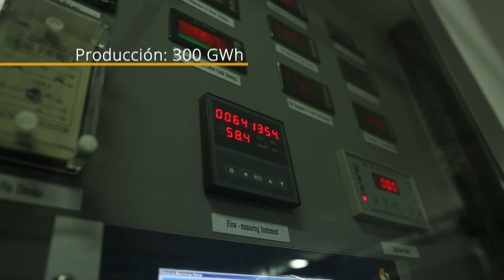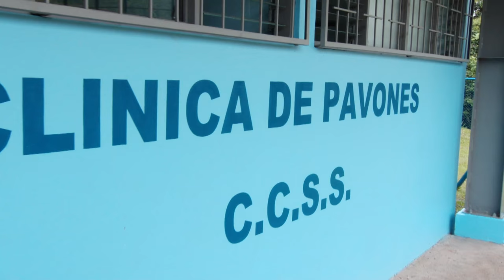Inauguración central hidroeléctrica Torito en Costa Rica